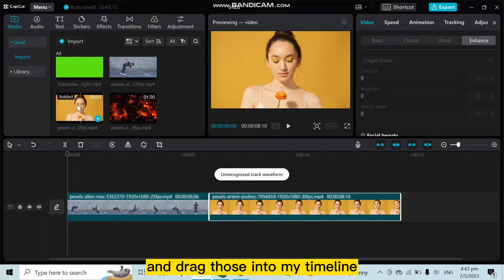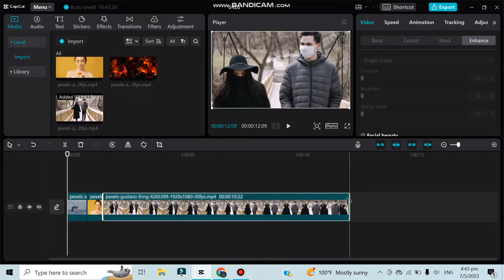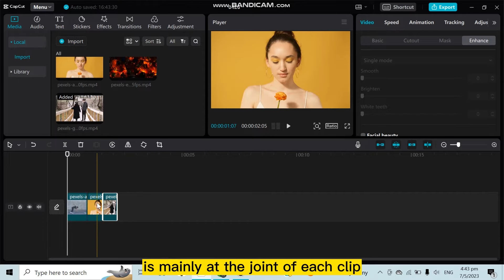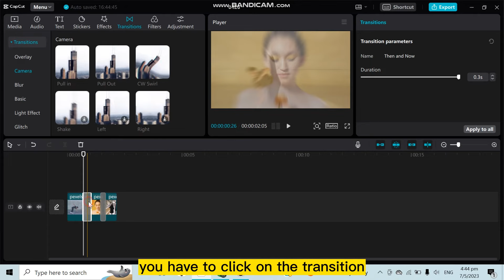How To Add Transition In Capcut PC (2023)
Learn How To Add Transition In Capcut PC